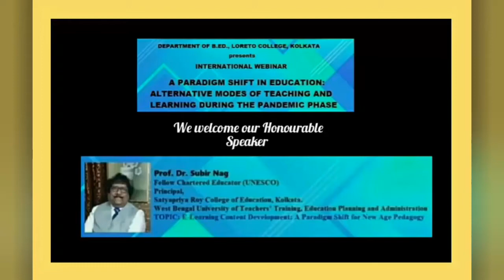International Webinar- Alternative Modes of Learning in the current COVID19 situation: Dr. Subir Nag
Speaker: Honourable Dr. Subir Nag.